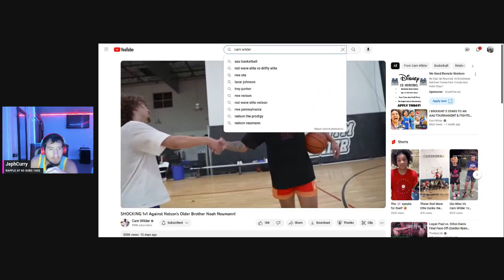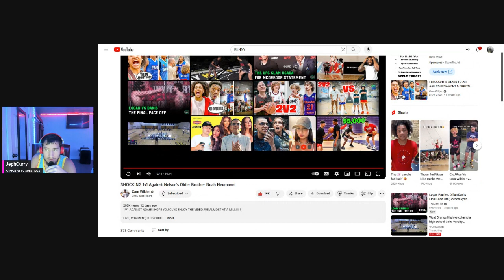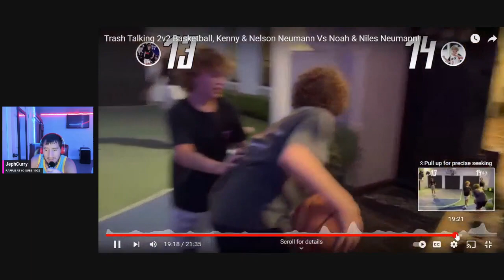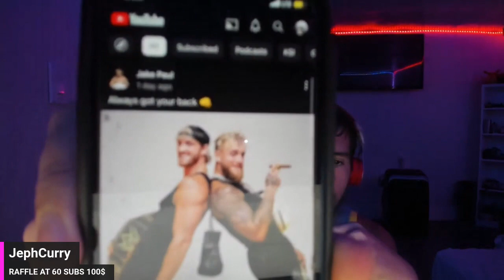New reaction Cam wilder and kenny chao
And then I will gladly return the favor. Pray and trust. @KennyChaoJr